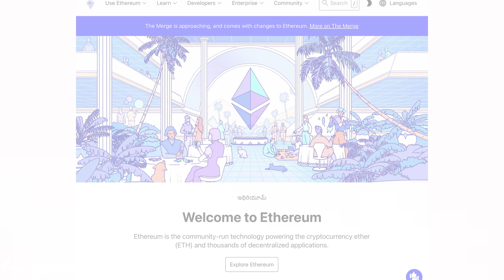globe | Interviews #54 - Scroll, Toghrul Maharramov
Hello everyone, welcome back to our another episode! This week, our host Starlight is delighted to have Toghrul Maharramov, the Senior Researcher at Scroll. Scroll is a fully EVM-Equivalent zk-Rollup built to scale the Ethereum network. Watch out to find out what is the main mission of Scroll and how Scroll achieves their goal.

Chapters:
00:00 Intro
00:28 Toghrul’s background 💬
02:34 Scroll.io 🌟
06:34 Things important to work with team 🤫
11:25 The remarkable achievement 👀
13:19 The mission and vision of Scroll  🙋‍♂️
15:38  Challenges cryptocurrencies will face in the future✨
16:44 Predict the future in the next 5 coming years 🤩

📲 Follow Toghrul on social media too!